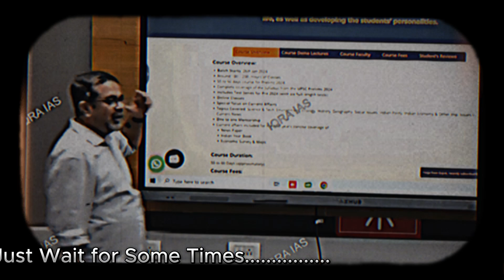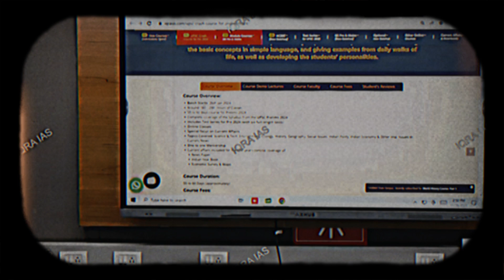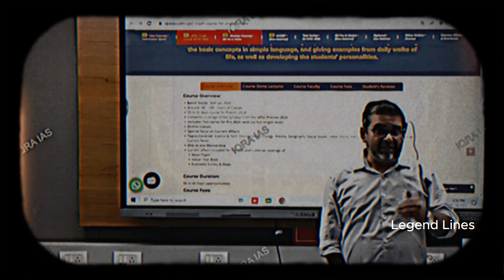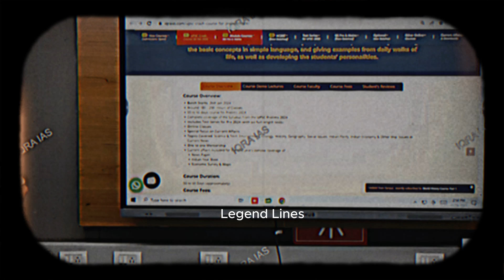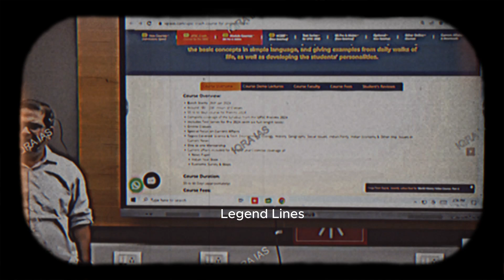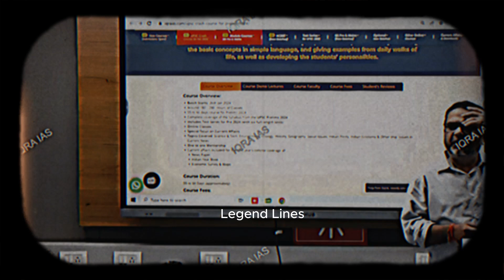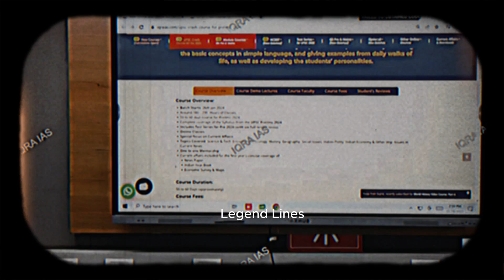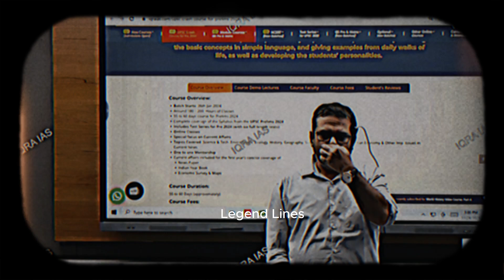पढ़ने का मन नहीं करता 🔥 10 मिनट कान खोल कर सुनों - best study motivation by ojha sir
Suggestions HashTags